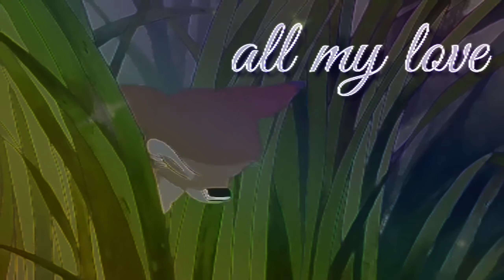Sneak peak of Collab with The Female Simba (part #2)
Honey, I'm good Collab
Part #2

I will do the other parts as unlisted for you hun here after I get them done. Otherwise enjoy this teaser everyone.